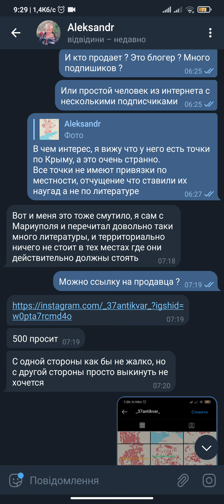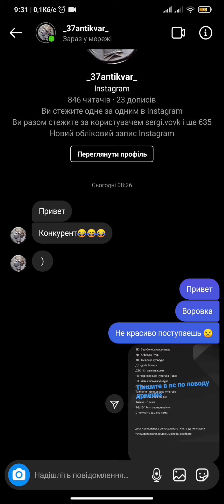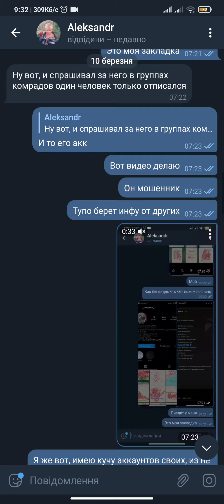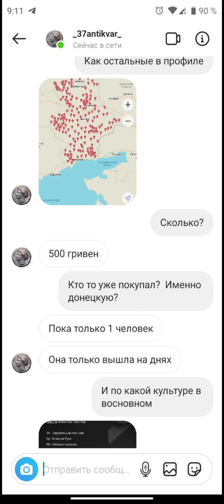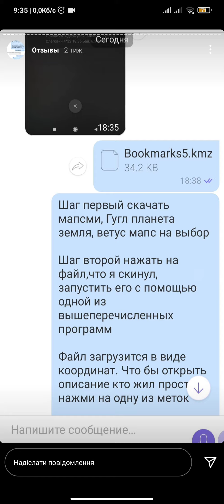Продажа точек поселений, Осторожно Мошенник ! _37antikvar_ Смотреть до конца!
💰Имеешь монеты, или другие интересные вещи и не знаешь как правильно их оценить и где продать ? Пиши мне ниже в соц. сетях, и я помогу тебе с этим💰
📍А так же за точки древних поселений можешь спросить у меня ⬇️